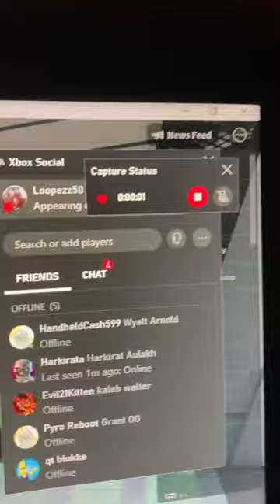How to record on pc (the basics)